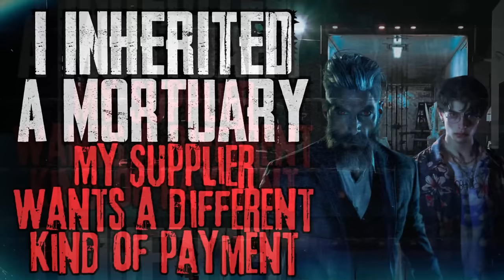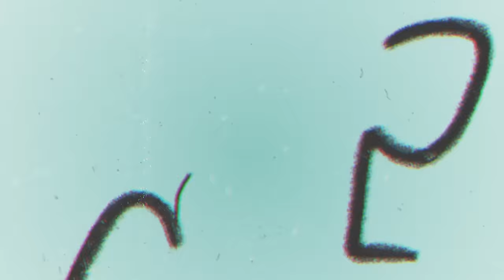I Inherited A Mortuary. My Supplier Wants A Different Kind Of Payment | Pt. III & IV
Thanks to my friends and fellow narrators for joining me!

NEW HORROR VIDEOS  2 -3 TIMES A WEEK AND SOMETIMES MORE

HAVE A STORY TO SUBMIT? You can send them to any of the following options:

Connect With HOTR
► Spotify (Podcast) – Horror on the Rocks Podcast

PERMISSION FROM THE AUTHOR(S) WAS GIVEN TO USE THE MATERIAL NARRATED WITHIN THIS VIDEO

CREDIT TO THE AUTHOR(s):
Created by HOTR
Written by J. Campbell

Secret Message Section: How do you like the series so far? Who's your favorite character?